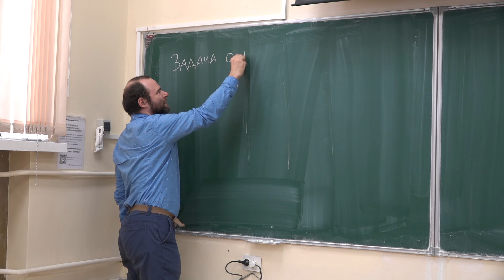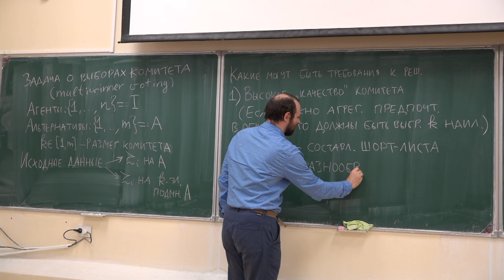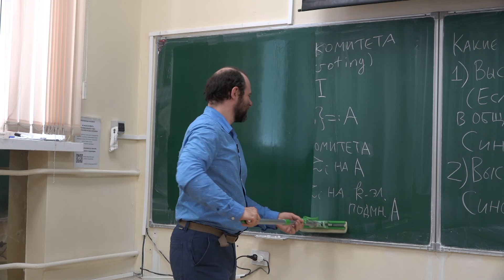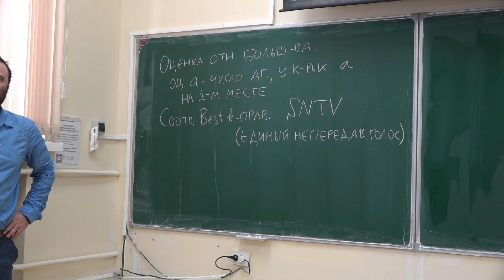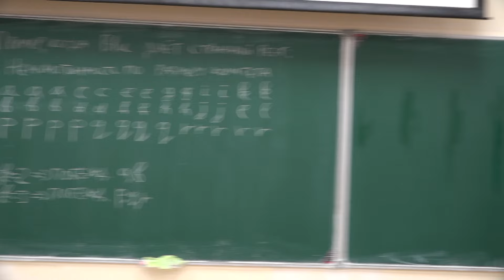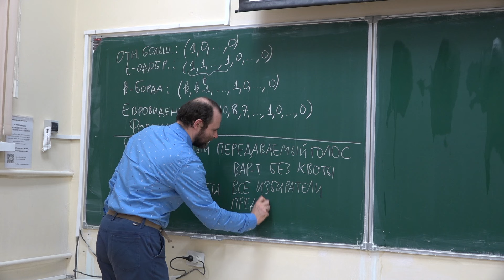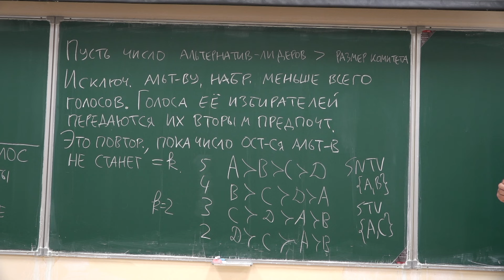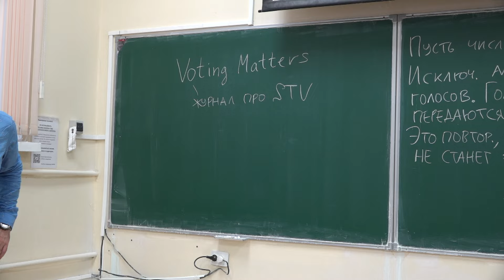Теория игр 2 7. Задача о выборах комитета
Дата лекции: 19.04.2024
Лектор: Мусатов Даниил Владимирович
Оператор: Виноградов И.Г.
Монтажер:  Кулешова А.Д.

Таймкоды:
00:00:00 - Задача о выборах комитета
00:05:56 - Требования к решению
00:27:52 - Конкретные процедуры
00:31:29 - Оценка относительно большинства, SNTV и тд
00:39:28 - Пример, когда Bloc дает немонотонность
00:45:20 - Оценка Борда, общий подход
00:53:48 - STV